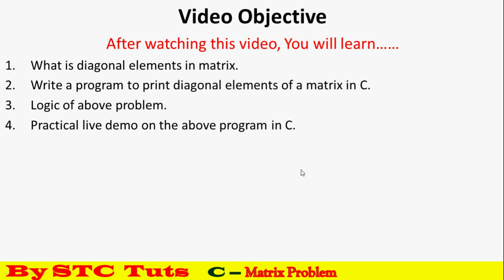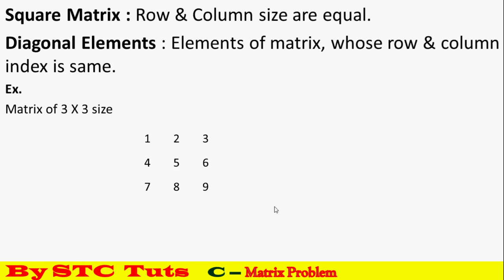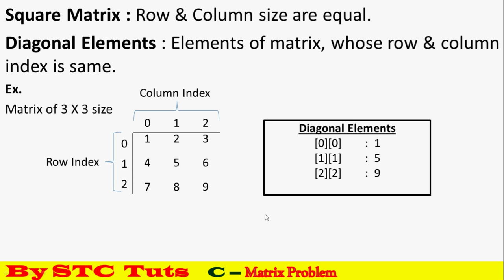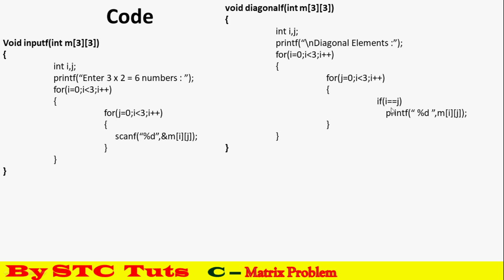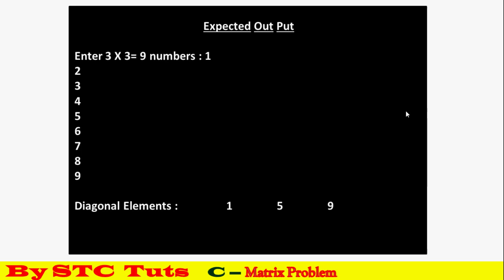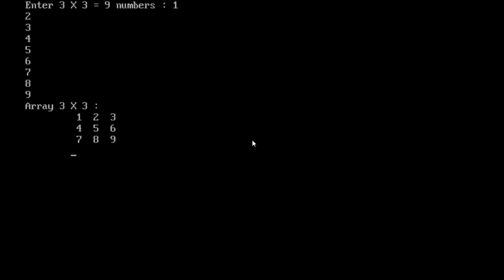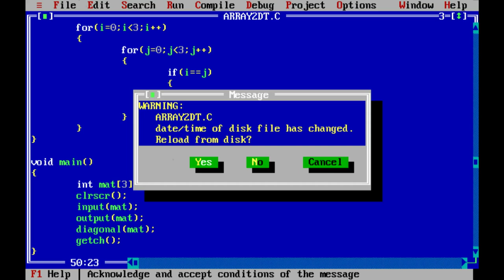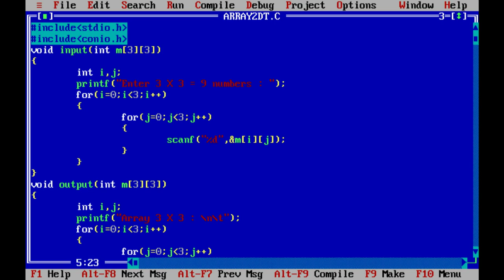Theory & Practical Class - Write a c program to print diagonal elements of a square matrix?हिंदी में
Watch Theory & Practical Classes
Theory Class      - 00:25
Practical Class   - 06:56
- For future reference :
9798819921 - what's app